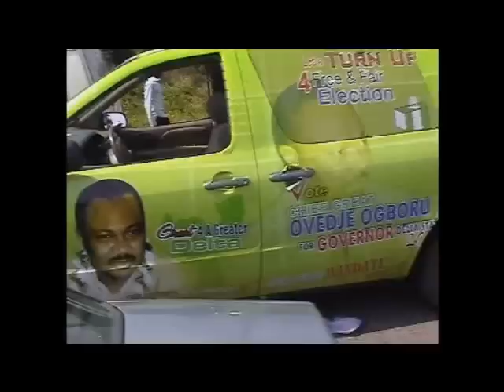Delta State Mandate Restoration Day Dec 7th 2010 - Great Ogboru (pt3)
On the 9th of November 2010, three and a half years after the so-called "elections" of 2007, The Court of Appeal declared Dr Emmanuel Uduaghan an illegal imposition and he was immediately removed from office. This followed a herculean three and a half year legal battle by Great Ogboru to prove that the events of 14th April 2007 were a monumental fraud. This video shows Great Ogboru departing Osubi Airstrip besieged by throngs of enthusiastic Deltans for JFK Grounds Refinery Road Warri for the Delta State Mandate Restoration Day Rally on 7th December 2010.